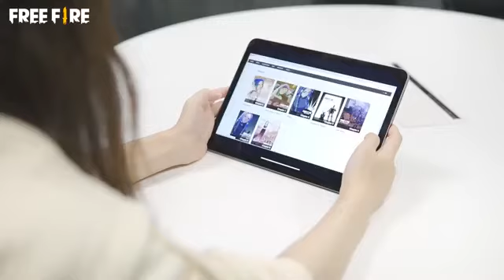(Free Fire) Trailer Moco Thức Tỉnh